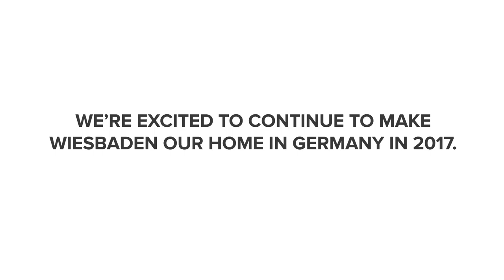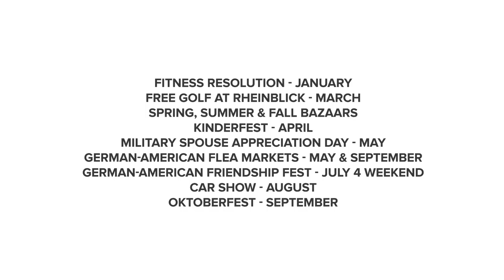MWR 2016 Recap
2016 Highlights from USAG Wiesbaden